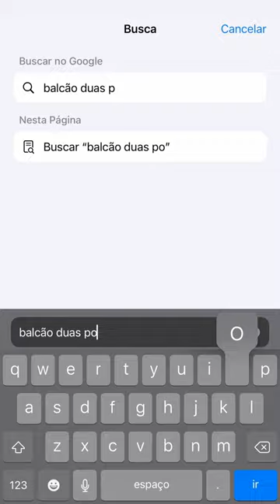3 COISAS que você PRECISA SABER sobre a Cozinha Americana - Parte 3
➡ Posso mudar a posição dos módulos da Cozinha Americana na hora da montagem❓
➡ Posso separar os gavetões da Cristaleira❓
➡ Os balcões da Cozinha Americana Henn são vendidos sem os tampos❓

Selecionamos mais 3 informações muito IMPORTANTES que você precisa saber antes de fazer a compra da sua Cozinha Americana Henn. ✅

Confira as dicas no vídeo e se tiver mais alguma dúvida, escreve pra gente nos comentários. 😉